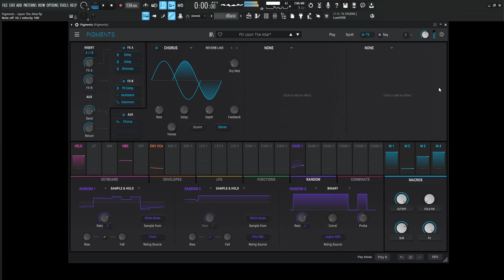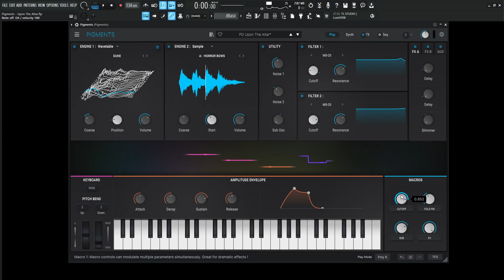Arturia Pigments 4 Upon The Altar Sound Design Tutorial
In this Arturia Pigments 4 Sound Design Tutorial, I show you how to make a creepy and unsettling pad that is also a texture an somewhat ambient horror sound!

My favorite vst plugins:
Synths:
Arturia Pigments 4

Effects:
Arturia FX Collection 3